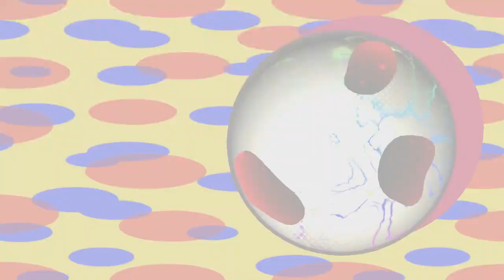Kirby Star Allies - Void - No Damage!!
This video shows you how to beat Void in Soul Melter Ex without taking damage from him while having no Copy Powers.